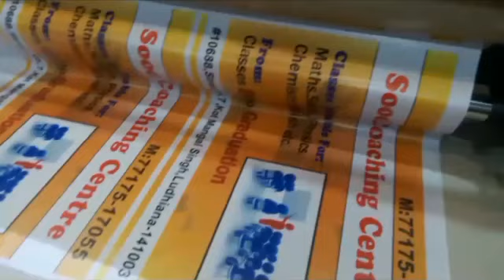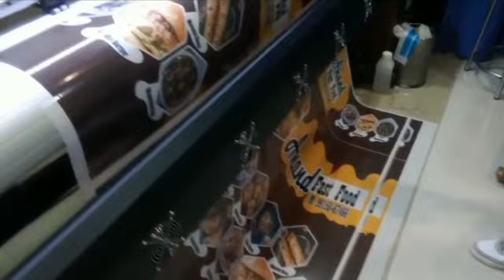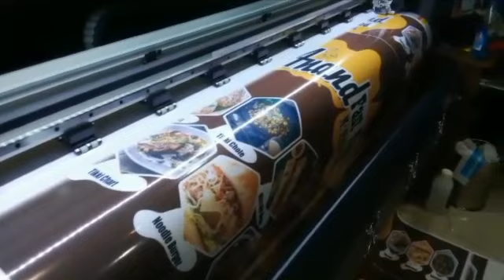FLEX-VINYLE Eco Solvent Printer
6ft Eco Solvent Printer
Heads:Epson XP600 Heads
Heads Qnty.: 1-2
Printing Speed:150-300sqft
Color:CMYK
Printing Software:Maintop/ptool

LIVE DEMO in PUNJAB

Any Query DM
Manpreet Singh